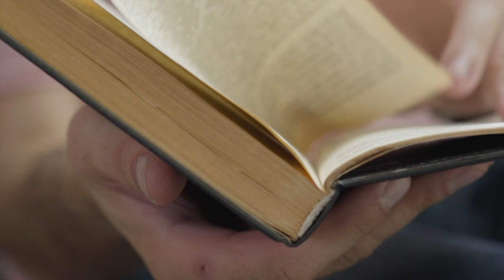Cita bíblica a memorizar del 15 al 21 de agosto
Esta es la cita bíblica a memorizar del 15 al 21 de agosto:

“Dichosos los de corazón limpio, porque ellos verán a Dios” Mateo 5:8